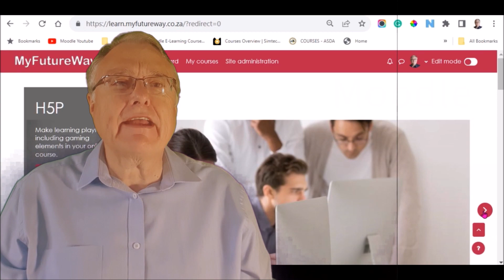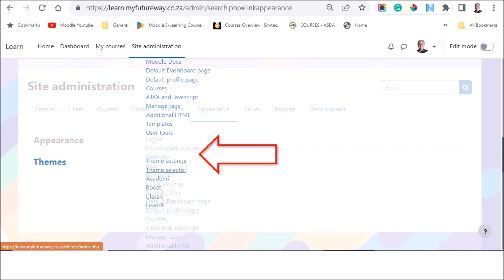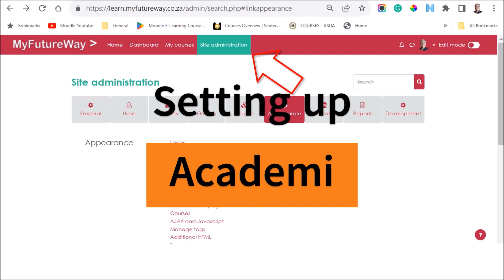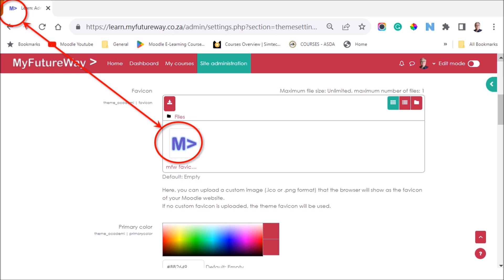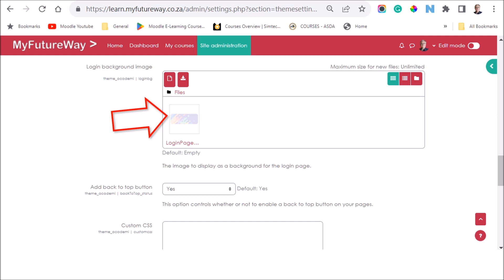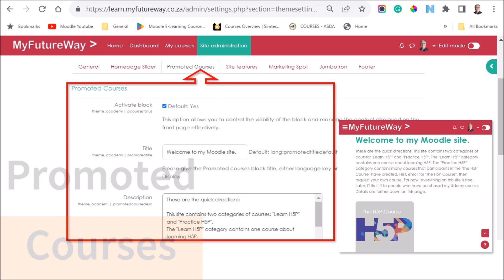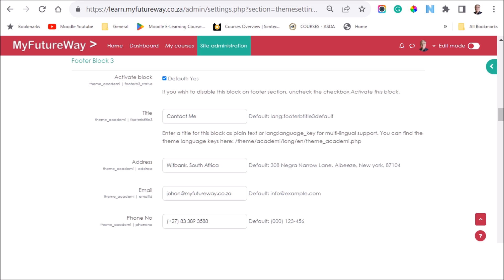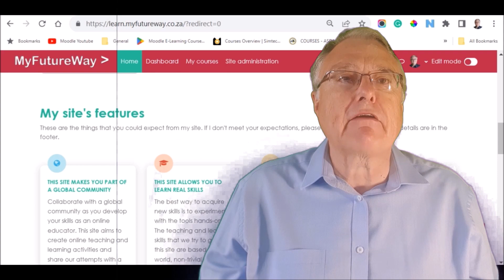Turn Moodle 4.0 into a Marketing Platform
🚀 Transform Your Moodle 4.0 Site with the Academi Theme: A Marketing Powerhouse! 🚀
Explore my full catalogue of free mini-courses (each with a YouTube video)

👉 🚀 Level Up Your Skills! Use these Coupons!🚀 I also present two Udemy courses — one on creating educational animations in PowerPoint, and another where you build five H5P projects focused on leadership development.  Check out the coupon links above for free content and great deals — and don’t miss the ones marked “best” for the lowest available prices. (The “best” coupons are time-sensitive due to Udemy’s rules, while the others remain available all the time.)
💡 Remember, Udemy offers a 30-day money-back guarantee, so you can explore any course completely risk-free.

In this comprehensive tutorial, I guide you through leveraging the Academi Theme's features to create a visually stunning and highly functional Moodle site. From installation to advanced settings, we cover it all!

📚 Exclusive Bonus for Viewers:
The PowerPoint presentation used in this tutorial is available as a resource in my Udemy course, "Create and Publish Educational Animations Using PowerPoint." 🎓 Access it here and level up your presentation skills:

🎓 Course Highlights:

Introduction: Uncover the potential of the Academi Theme.
Installing & Activating: A step-by-step guide for a seamless setup.
Customization: Explore general settings and advanced configurations.
Unique Features: Dive into the home page slider, promoted course block, and more.
Jumbotron & Footer Settings: Enhance the visual appeal of your site.
Log-In Screen Logo: Personalize Moodle's log-in screen effortlessly.
Conclusion: Summarizing key takeaways and next steps.

📹 Why Watch?

Elevate your Moodle site's aesthetics for a professional appeal.
Leverage marketing-focused features for course promotion.
Maximize engagement with a visually appealing layout.
Exclusive insights into customization and optimization.
👉 Don't miss out! Watch, learn, and revolutionize your Moodle site today! 🌐🔥